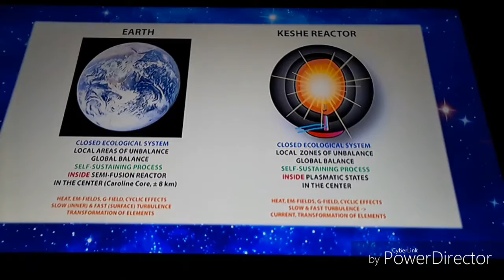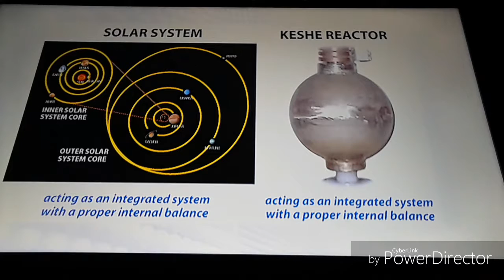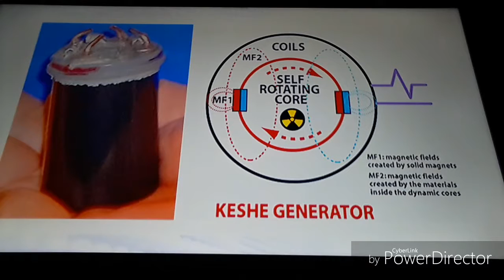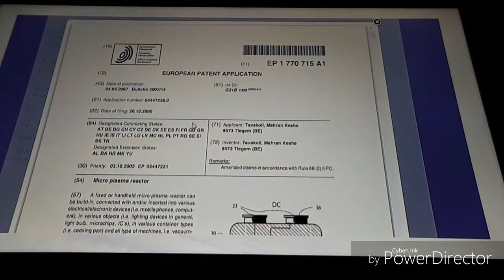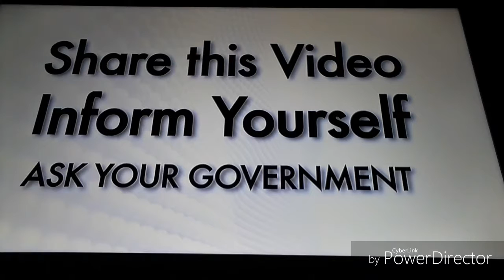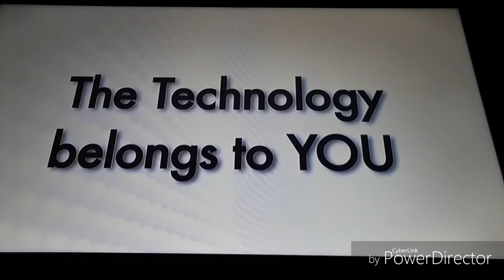Everything you know is about to change! Plasma technology is here.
Keshe foundation  and the introduction of plasma technology that's going to change everything that we know.